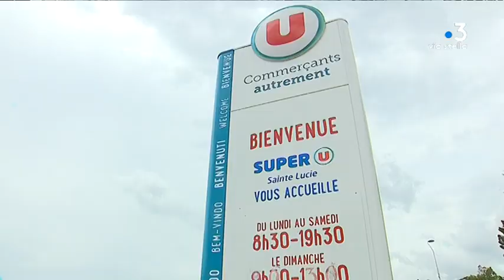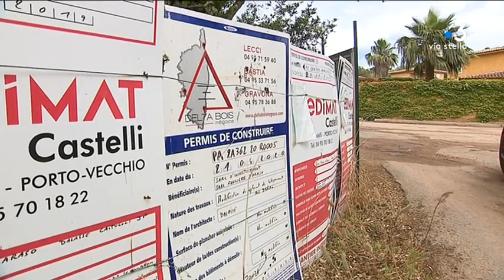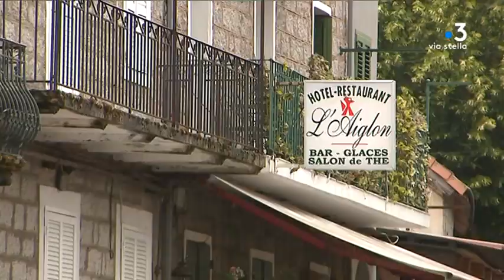Municipales 2020 : l'urbanisme un des enjeux majeurs du second tour à Zonza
Le territoire de Zonza est en plein développement et le contraste entre plaine et montagne n'a jamais été aussi marqué. L'urbanisme, et la revitalisation de l'interieur sont des questions prégnantes de cette campagne du second tour des élections municipales.

Intervenants - Nicolas Cucchi, Liste "Pà Cambià Zonza è Santa Lucia" ; Georges Fani, Liste "Unioni Via Nova D'Umani".
Equipe - Pierrick Nannini ; François-Albert Bernardi.